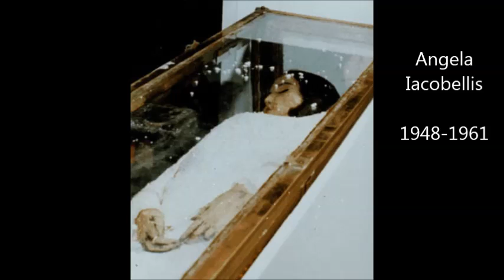क्रिश्चियन सन्तहरूको असंगत शरीरहरू